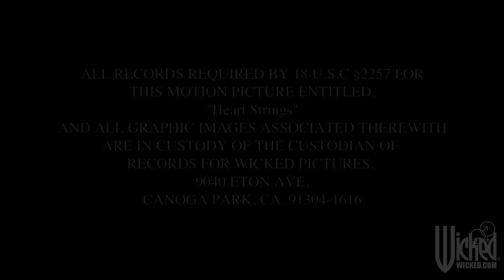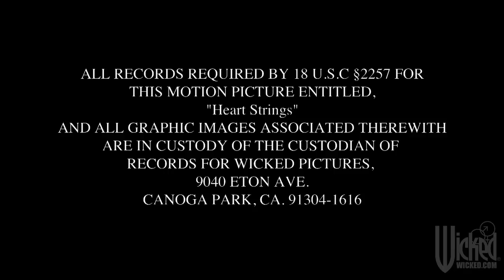Wicked Pictures Presents: Heart Strings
Heartbroken Emma (Brooklyn Lee) finds relief when handsome Tommy (Michael Vegas) shows up at the ranch she shares with her sister (Gracie Glam). The attraction between them is immediate as Tommy proves he has a way with troubled horses, guitars and broken hearts. Eventually they find their passion too much to deny. But just as Emma is sure that sheâ€™s fallen for Tommy, a visitor (India Summer) shows up and reveals a secret about Tommyâ€™s true identity. Reeling from betrayal, Emma evicts Tommy from the ranchâ€¦but can she force him from her heart?